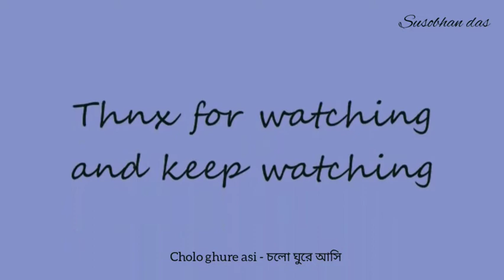Gangtok to Pelling | Day 3 | Sikkim Bike Trip | Truly off-roading and Roads are very Attractive